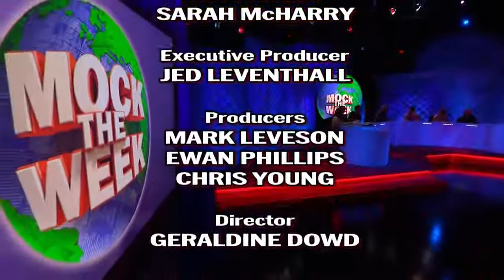Mock the Week Series 18 Episode 2